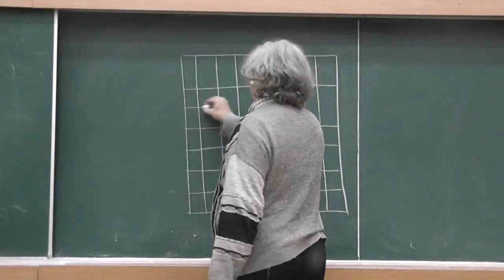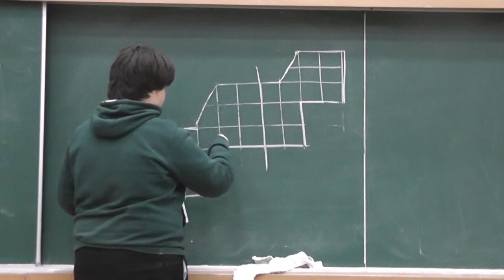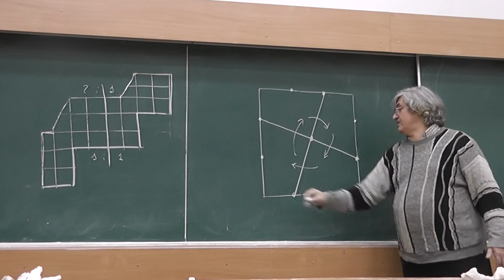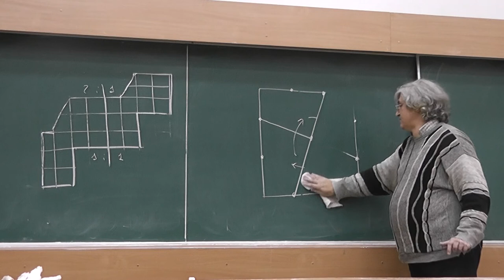23 Маша, Вовочка и разрезание пополам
Нарисуйте многоугольник, который можно разрезать отрезком на две конгруэнтные части так, что этот отрезок одну из сторон делит пополам, а другую — в отношении 1 : 2.
XXX Турнир городов, задача номер 36.